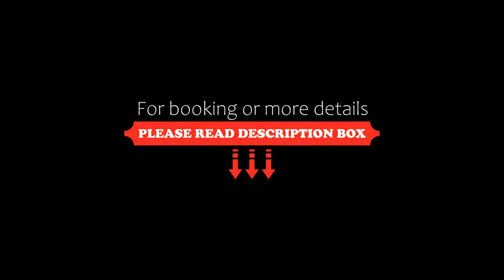Clifton Hill Luxury Home, Niagara Falls, Canada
About Property:
Clifton Hill Luxury Home is set in Niagara Falls, 600 m from Casino Niagara, less than 1 km from Skylon Tower, and a 16-minute walk from Rainbow Bridge. This holiday home is 2.5 km from Old Falls Street and 3.3 km from Niagara Falls Train Station.
This air-conditioned holiday home is fitted with 3 bedrooms, a TV, and a kitchen with a fridge and an oven. Towels and bed linen are offered in the holiday home.
Niagara Fallsview Casino Resort is 1.5 km fro...
Property Type: Hotel
Address: McGrail Avenue, Niagara Falls, Canada
Searching For
1. Clifton Hill Luxury Home - Niagara Falls - Canada
2. Clifton Hill Luxury Home - Niagara Falls - Canada Address
3. Clifton Hill Luxury Home - Niagara Falls - Canada Rooms
4. Clifton Hill Luxury Home - Niagara Falls - Canada Amenities
5. Clifton Hill Luxury Home - Niagara Falls - Canada Offers and Deals
Audio Credit:
Track Title: Reasons To Hope
Artist: Reed Mathis